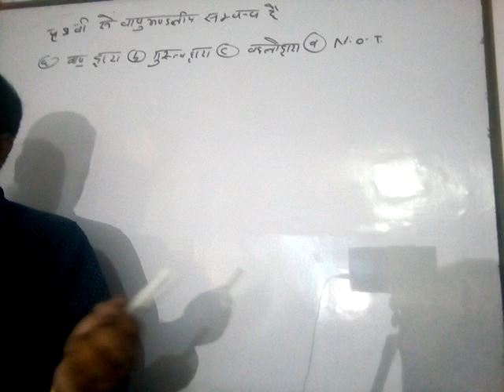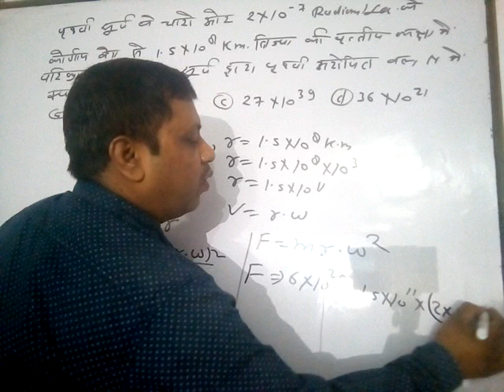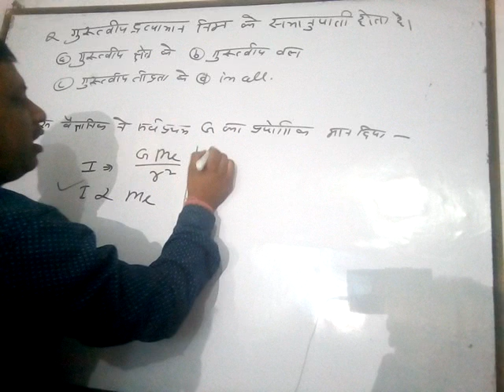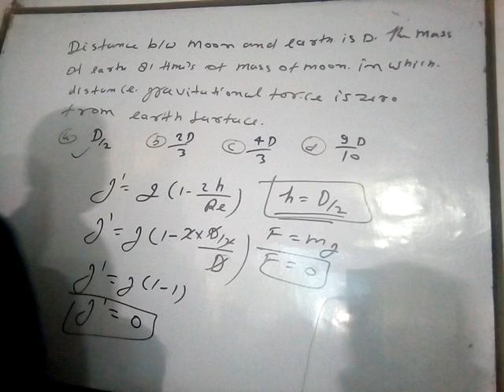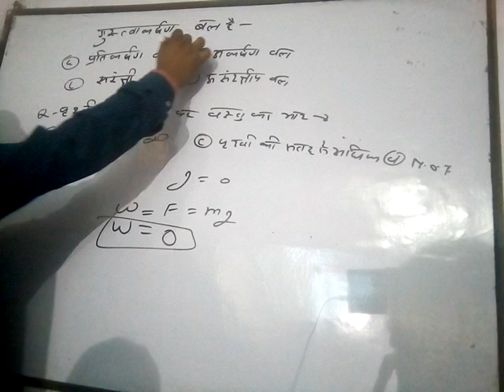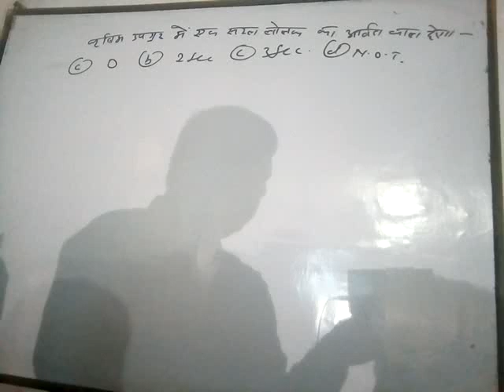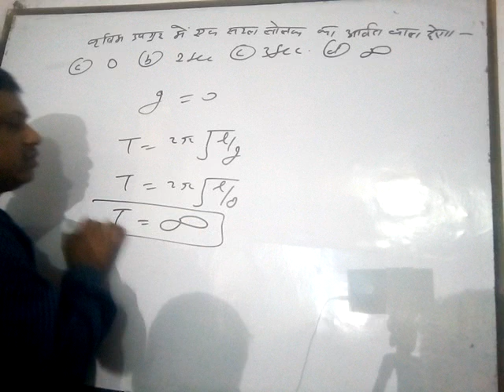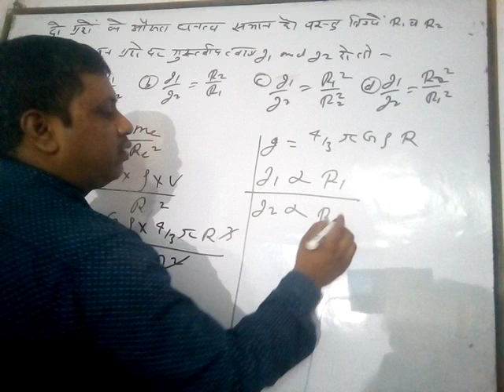Numerical Gravitational Physics Part 1 By Sunil Singh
Gravitational  Numarical  Part -1 Physic By Sunil Singh Mob .No .:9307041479